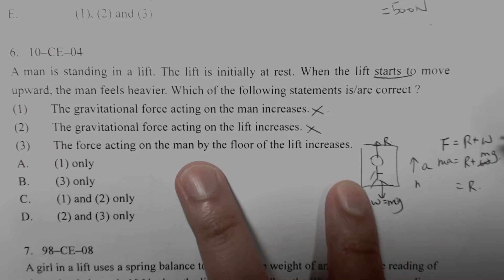Physics 2010 HKCEE MC 4 B